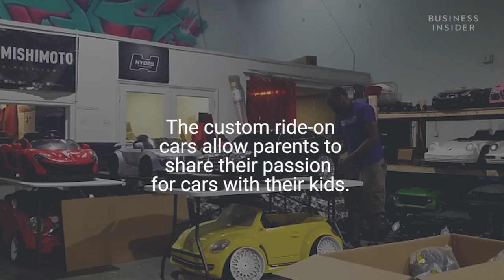Car Shop Customizes Electric Toy Cars For Kids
KidStance is a car shop that customizes electric car toys for kids, otherwise known as "ride-ons." It customizes anything from exotic cars to trucks. KidStance can do anything to a ride-on that can be done to a normal car like lights, radios, or custom paint. The most popular requests are for suspension work and custom wheels.

Cars Insider is the best place to get all the info on what's new in the auto industry from Business Insider.